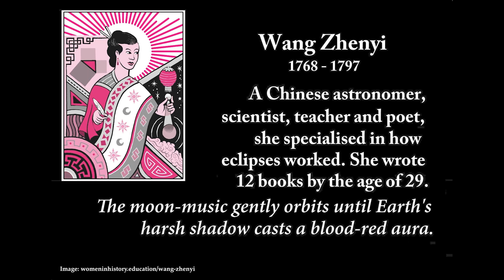Wang Zhenyi HerStories Unsung Vol2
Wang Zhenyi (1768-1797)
from Kevin Malone's HerStories Unsung Vol2

A Chinese astronomer, scientist, teacher and poet, she specialised in how eclipses worked.  She wrote 12 books by the age of 29.
The moon-music gently orbits until Earth's harsh shadow casts a blood-red aura.

Lana Bode – piano
20 April 2023
Cosmo Rodewald Concert Hall
Manchester, UK